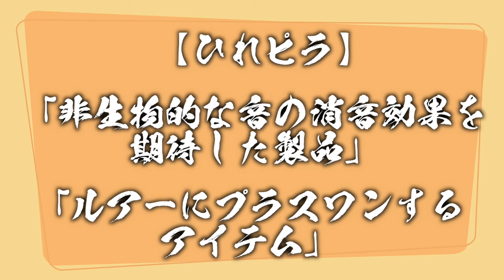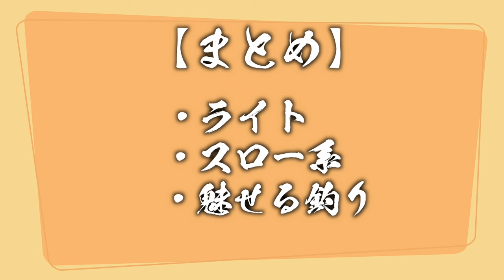最強の魚影を誇る一級無人島の周りで釣りをしたら巨大魚が大量発生していた！！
今回はとある無人島の周辺で大量発生するデカアイナメをひれピラとタイラバを使って釣ってきました！！

※動画後半の使用感はあくまでも「個人的な感想」です。
アングラーのスタイルや技術によっては「合うもの」も「合わないもの」あると思います。
是非、実際に使用して体感してみてはいかがでしょうか？

※ジグのウエイトに関してはいつもよりひとつ上の重さをおすすめします！！

主人公👉ハルト…『タフ』や『アクティブ』に生きるために日々活動しているアホ。

このチャンネルは、基本釣りを中心に「アクティブ｣で｢タフ｣なムダのない毎日を送るために『1日1日を大切にしていこう！』ってのを1つの指標として活動しています。

成り行きとしては、小さい頃からの目標であった『釣りを仕事』にする！これを実現するために動画で生計を立てられるようになり、カヤックを車に積んで日本一周をするのが目標です！それをYouTubeを通して世界中に発信していけたらいいなと思っています！
もちろんショアやオフショア問わず色んな釣りをしていきます！！
基本、大きな魚が好きです！

ロケーションや風景も楽しみながらのんびりご覧ください。